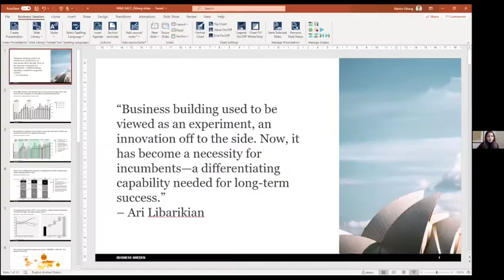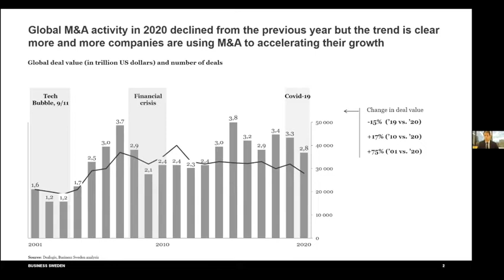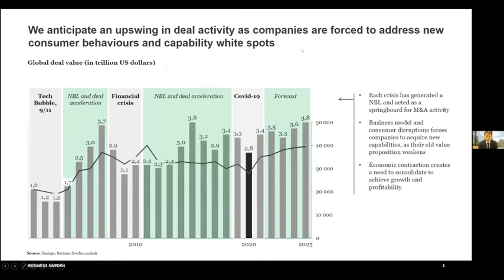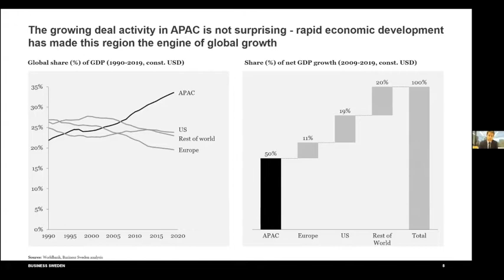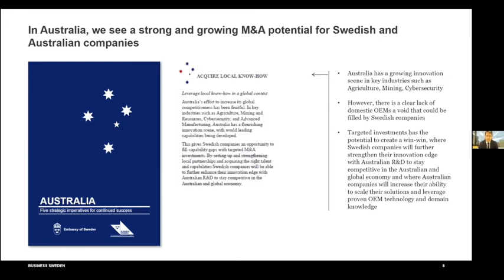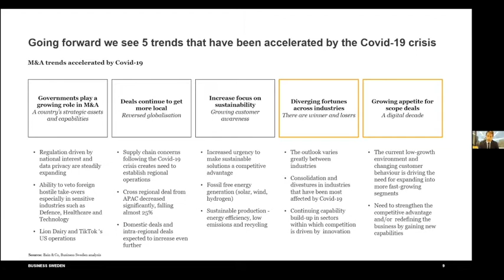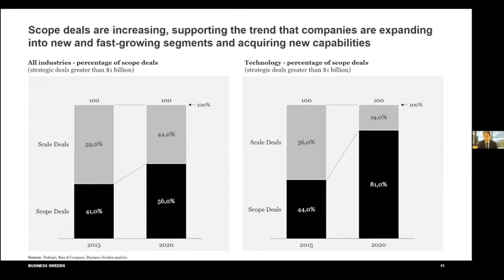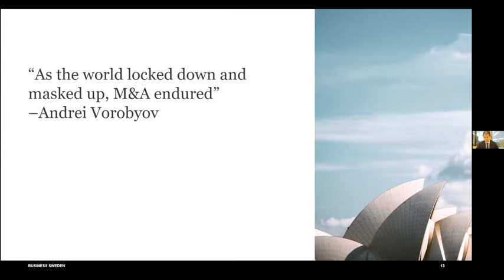SACC and ABCS - M&A webinar 10 March 2021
The SACC and ABCS (Australian Business Council of Sweden) second joint webinar on Mergers & Acquisitions - The state of play in the market and some of the cross border issues that can arise
Trade & Invest Commissioner to Australia, Martin Ekberg set the scene for the discussion topic covering the following areas:
Review: the situation today and how we got here
Local market resilience
Sectors/industries driving activity
How disruptive technologies act as a driver for M&A
Things to consider: counsel and investor experience
Cross-border issues
Financing issues
Contractual/legal/regulatory issues and trends
Future outlook: what post-Covid opportunities are there?
Looking to the future and the scale of opportunities
M&A trends – Sweden & Australia post-pandemic
Pandemic and uncertainty – how to succeed in a volatile M&A market?
This session was moderated by Sonia Kaurah, ABCS Board Member and on the panel, we had:
Martin Ekberg, Trade & Invest Commissioner and Country Manager to Australia, New Zealand & the Pacific Islands
Jonas Bergquist Attorney-at-law / Partner, Magnusson, Stockholm
Ken Wong, Partner, EQT Partners Australia
Warren Campbell, Early Stage Investor and Antler Venture Partner, Stockholm